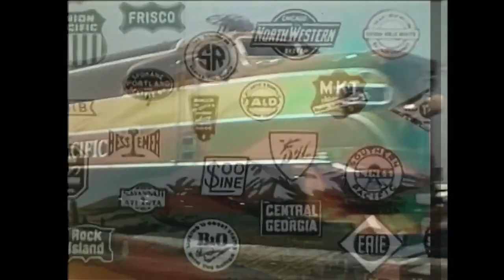NEW It's Great To Be An Engine with American Locomotives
After rewatching my 'It's Great to be an Engine' music video I thought it could have been a lot better, and seeing this year marks the 75th Anniversary of both Thomas and The Railway Series Its just fitting to redo this Music Video, so here is version two.

Song: It's Great To Be An Engine
Composed by: Mike O'Donnell and Junior Campbell

Thomas & Friends is Copyrighted to Mattel, Inc.